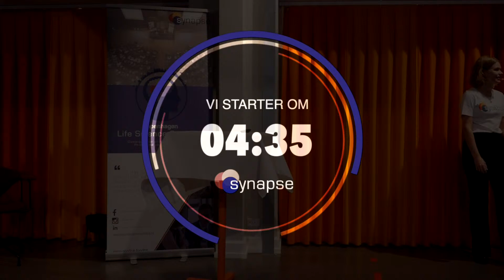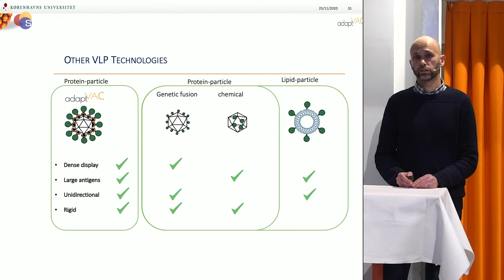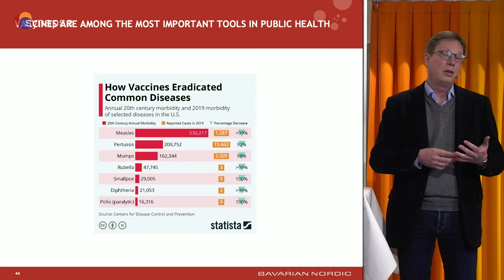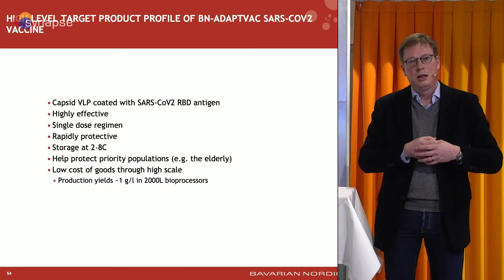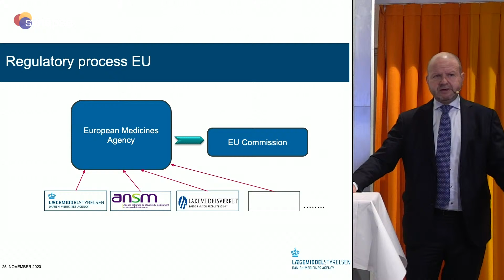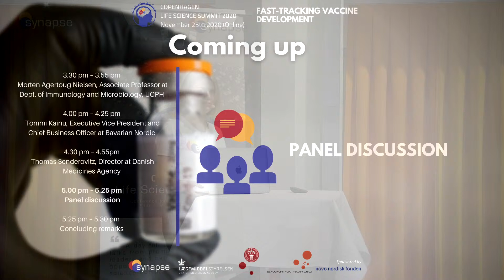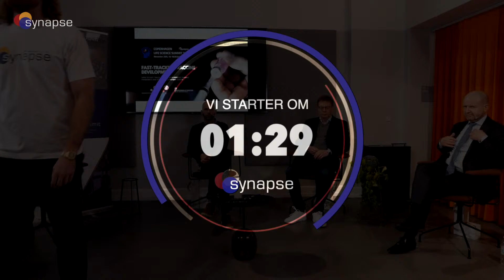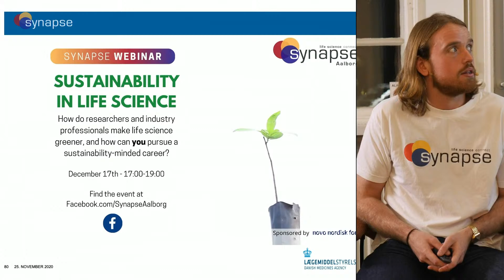Copenhagen Life Science Summit 2020